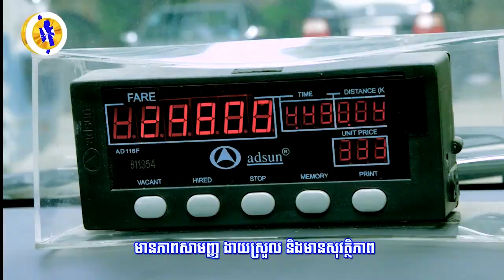​រុស្ស៊ីចាប់ផ្តើម​គំរោងសេវាបាញ់រ៉ុក្កែត​ Rokot-2 ទៅទីអវកាស ដែលអាច​រកចំណូល...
​រុស្ស៊ីចាប់ផ្តើម​គំរោងសេវាបាញ់រ៉ុក្កែត​ Rokot-2 ទៅទីអវកាស ដែលអាច​រកចំណូលបាន​១២០លានដុល្លារ​ក្នុងមួយឆ្នាំៗ (រាយការណ៍ព័ត៌មានដោយកញ្ញា សំ ស្រីនីត, ទូរទស្សន៍ Fresh News )